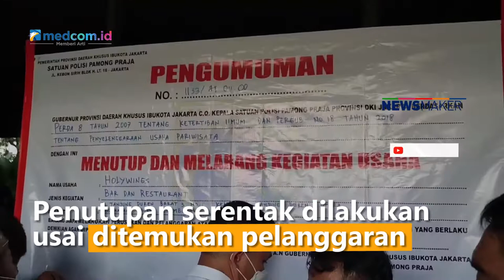Daftar 12 Gerai Holywings yang Resmi Ditutup Pemprov DKI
Buntut dari promosi miras berbau sara yang heboh di masyarakat, Satpol PP DKI Jakarta akhirnya turun menutup seluruh gerai Holywings di Jakarta. Penutupan serentak dilakukan usai ditemukan pelanggaran perizinan Holywings. Total 12 gerai Holywings resmi ditutup oleh Pemerintah Provinsi DKI Jakarta mulai hari ini. Berikut seluruh gerai tersebut.